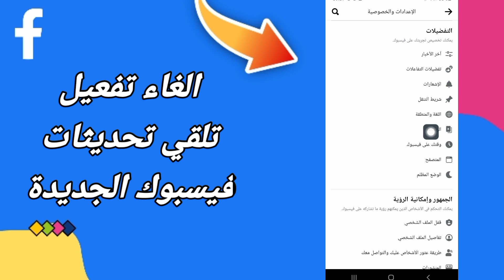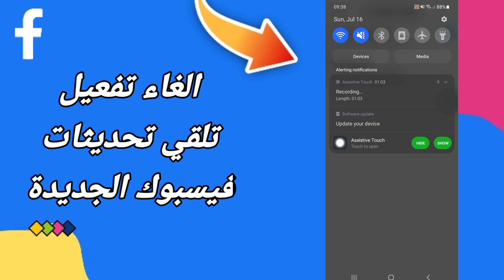كيفية طريقة الغاء تفعيل تلقي تحديثات فيسبوك الجديدة في التحديث الجديد | الفيسبوك Facebook 2023